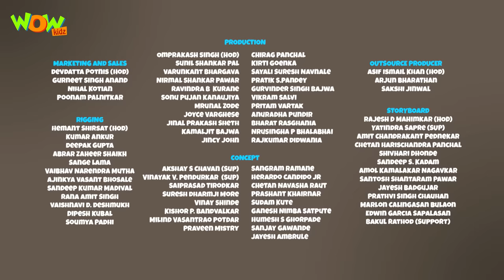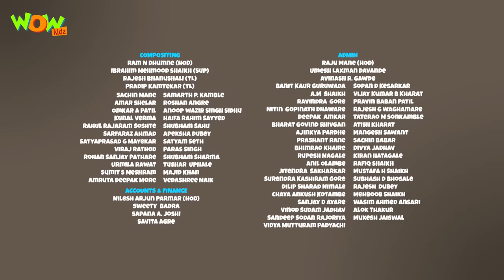New Cartoon Show | Chacha Bhatija | Wow Kidz | Hindi Cartoons For Kids | Bhua Ki Laathi